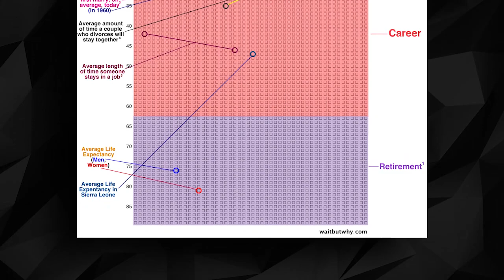Como a educação e o trabalho estão se transformando | AAA Inovação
A educação precisa ser continuada. O modelo de aprender uma vez e replicá-lo ao resto da vida, não existe mais. E isso exige mais dedicação do próprio indivíduo. Portanto você precisa aprender a aprender - e deve se capacitar o tempo inteiro.

Nós existimos justamente para ajudar você nessa trajetória.

Trouxemos a explicação de Arthur Igreja sobre essas mudanças que ocorrerão na sua vida e nas nossas vidas.

Se quiser assistir mais conteúdos como este, confira na plataforma AAA tem mais de 300 como este por lá